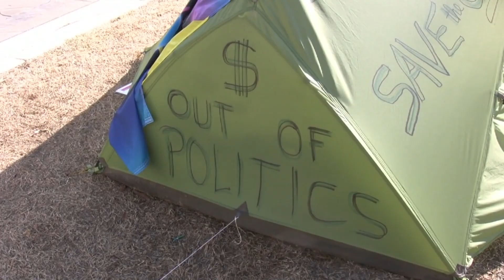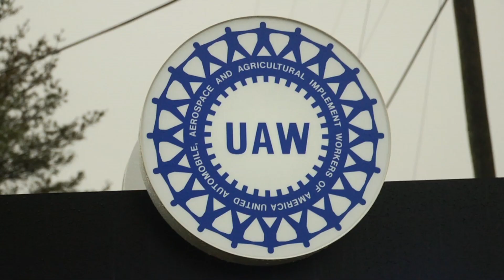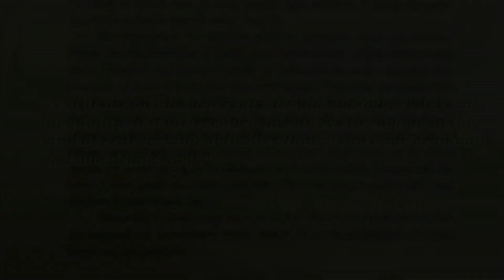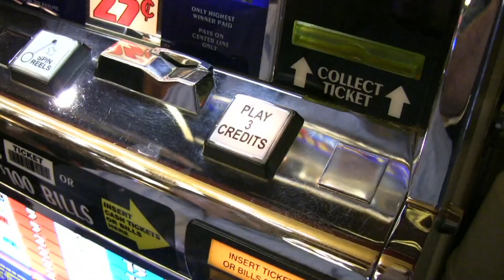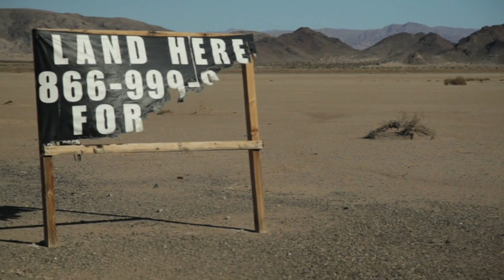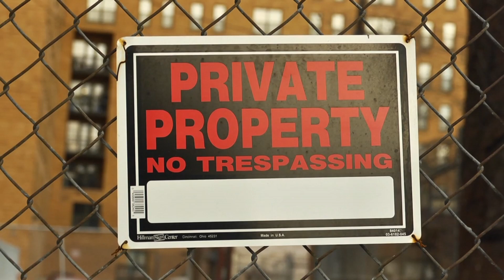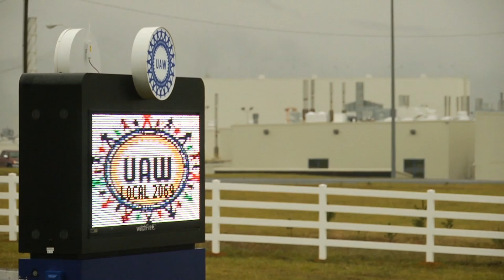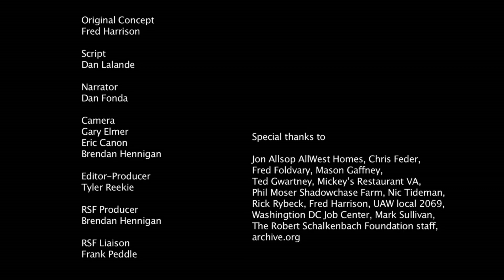On Solid Ground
We propose to abolish all taxes save one single tax levied on the value of land, irrespective of the value of the improvements in or on it. What we propose is not a tax on real estate, for real estate includes improvements. Nor is it a tax on land, for we would not tax all land, but only land having a value irrespective of its improvements, and would tax that in proportion to that value.

A Robert Schalkenbach production.

Learn more on Schalkenbach.org

📚 NEW BOOKS ON GEORGISM:
🔥LARS DOUCET: "LAND IS A BIG DEAL"
🔥CHRISTOPHER WILLIAM ENGLAND: “LAND AND LIBERTY: HENRY GEORGE AND THE CRAFTING OF MODERN LIBERALISM”